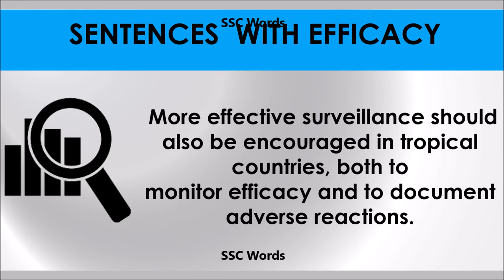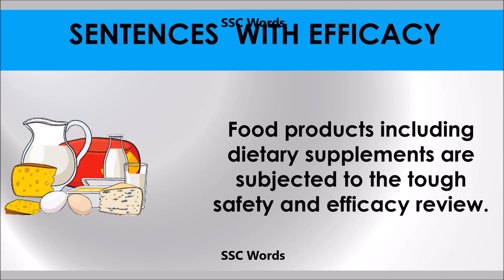Efficacy - Improve English - Meaning and 5 sentences - GRE / CAT / GMAT word - SSC Words